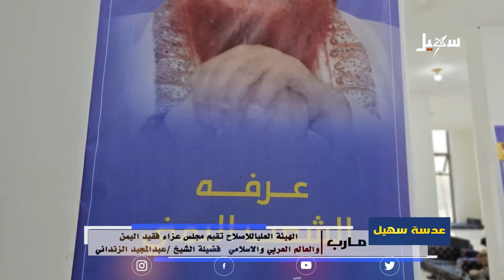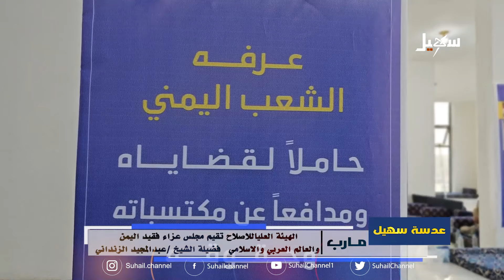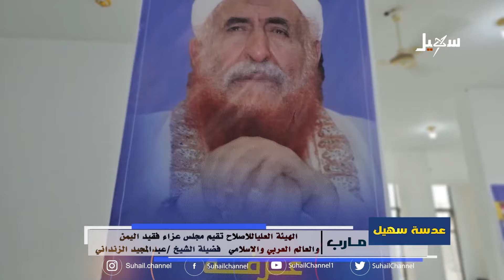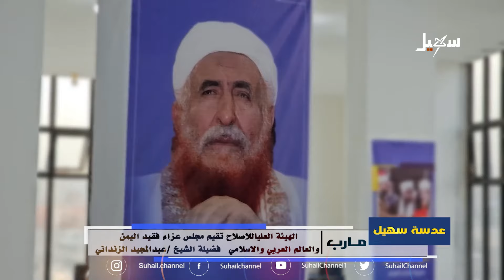مجلس عزاء فقد اليمن والأمة الإسلامية فضيلة الشيخ عبد المجيد الزنداني في مارب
قناة_سهيل# ‪